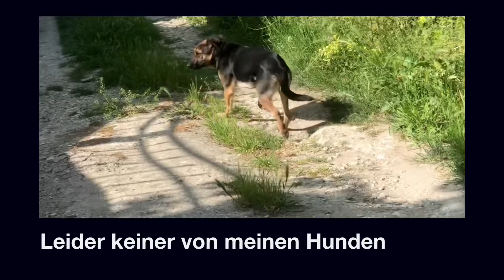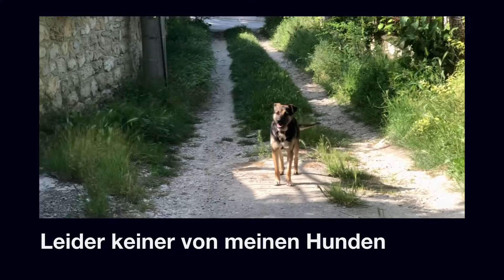Ein kleiner Rundgang an unserem Haus (Mai 2022)